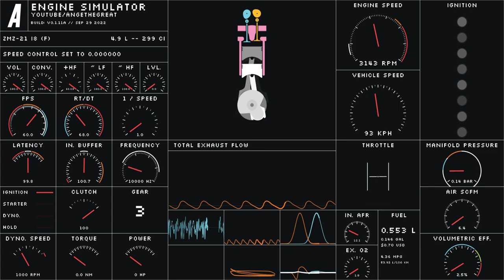Engine Sim 2x GAZ-21 Volga (ZMZ-21) 4.9L inline 8 fictional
This is two GAZ-21 engines stuck together end to end.
The second block crankshaft is delayed by 90° to achieve even firing, this made the firing order 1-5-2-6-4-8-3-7 which is similar to some old Bugatti engines (Type 44). This combination could have powered some soviet garage hot rods, if they existed in the first place.
The chassis in this sim is GAZ-21 with stock 3-speed manual transmission.